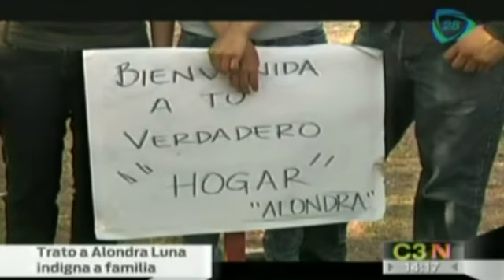Indigna a familiares el trato a Alondra Luna, menor secuestrada por la Interpol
El padre de la niña Alondra Luna considera que fue un secuestro el que se realizó a su hija. 15 mayo de 2015